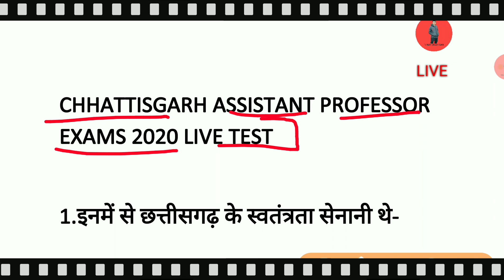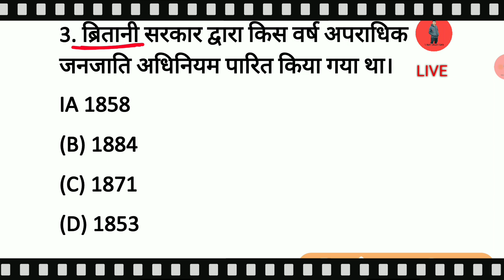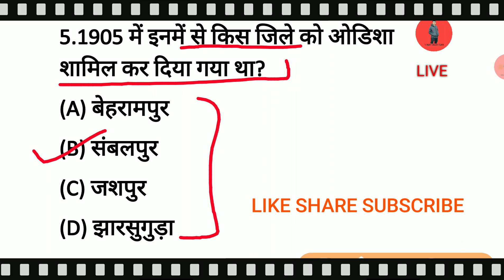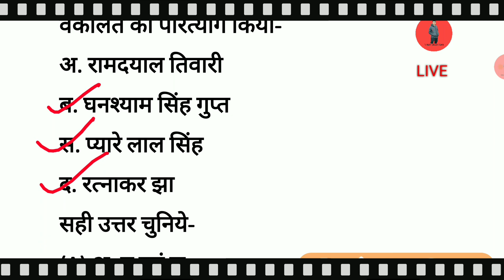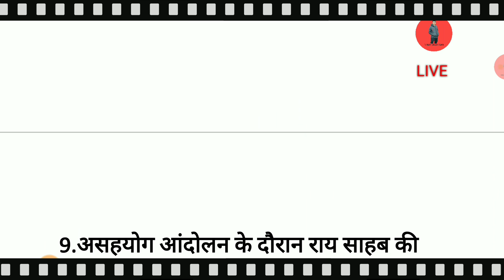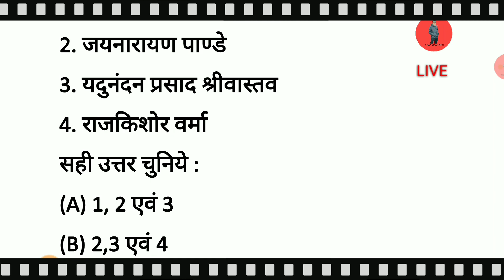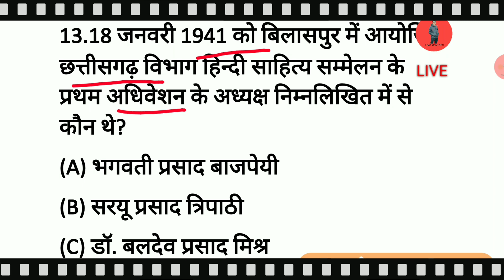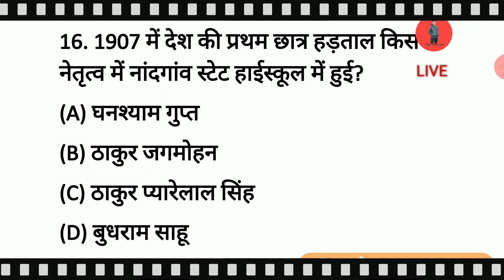CG assistant professor exam live test most important question 2020 छत्तीसगढ़ प्राध्यापक प्रश्न